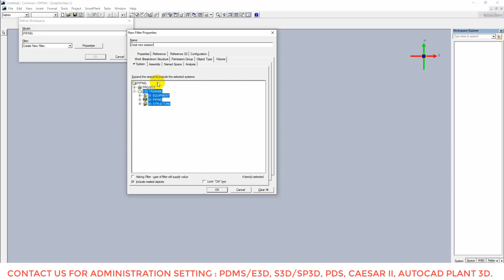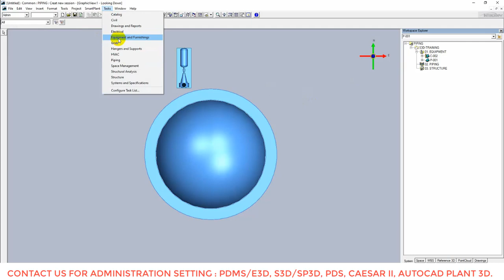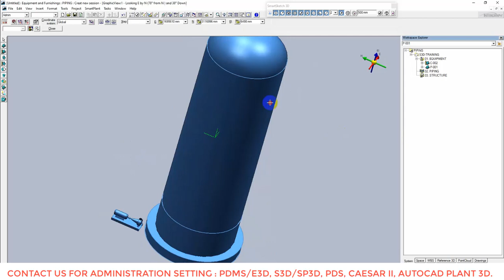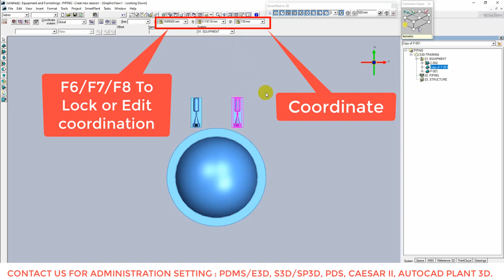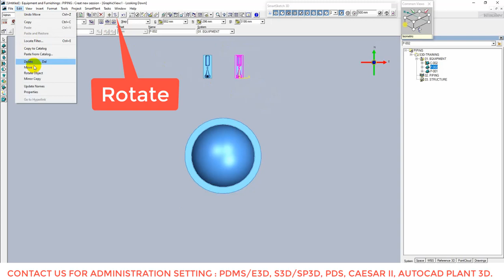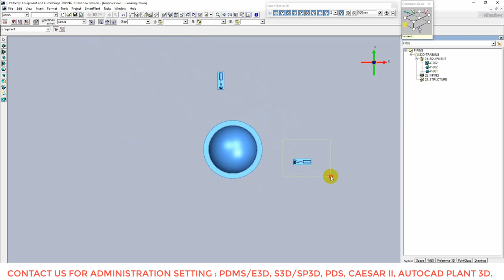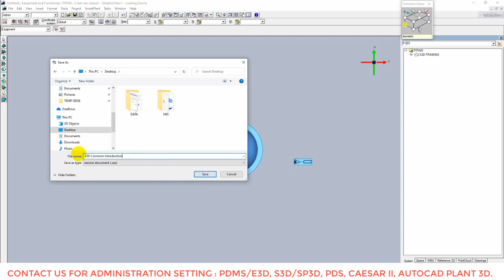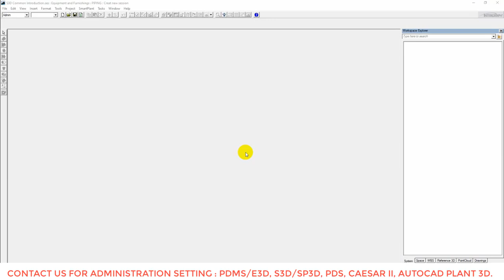S3D Training-01: Introduction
Welcome to S3D training course by PIPING ENGINEER channel.
We also provide  "LIVE Training Course" with below content:
01. COMMON INTRODUCTION
02. EQUIPMENT
03. PIPING
04. CIVIL & TRUCTURE
05. INSTRUMENT & CABLE
06. HVAC
07. DRAWINGS/ REPORT: MTO, ISO, G/A, REVIEW…